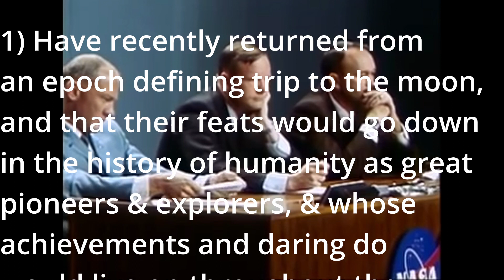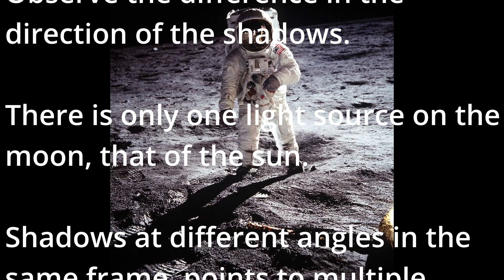Behold The Joy & Jubilation Of The Returning Heroes Of Apollo 11!!!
Make your own mind up.